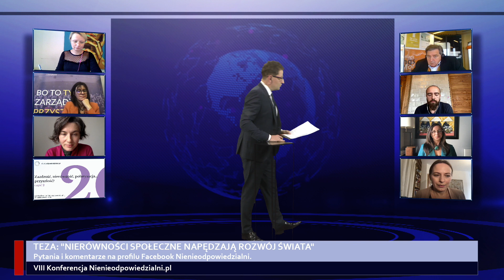dr Joanna Heidtman - Debata: Nierówności społeczne napędzają rozwój świata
Fragment debaty warszawskiej w stylu oksfordzkim: Nierówności społeczne napędzają rozwój świata.

Relacja z VIII Konferencji Nienieodpowiedzialni „Zazdrość, nierówność, polaryzacja... przyszłość?”